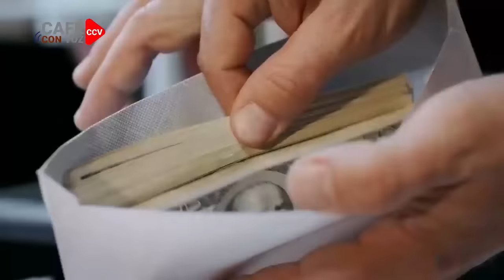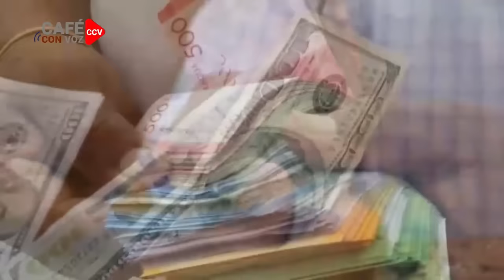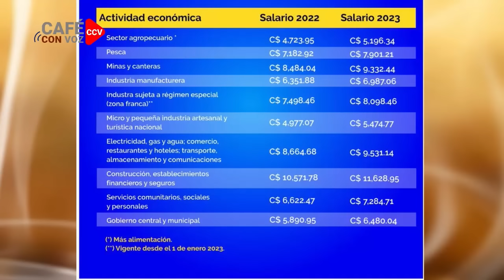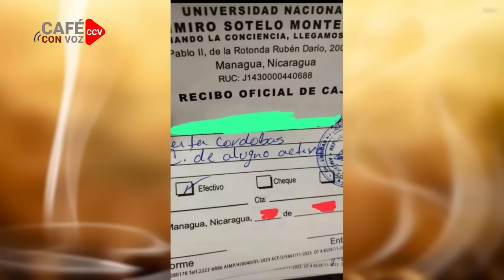CAFE CON VOZ | EN CONTEXTO CON LUIS GALEANO / 22 DE NOVIEMBRE 2023